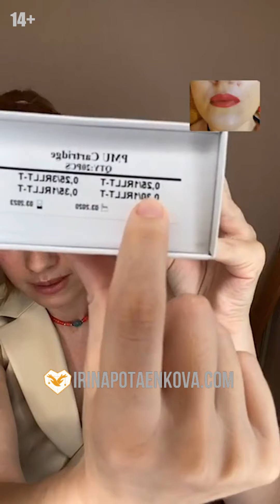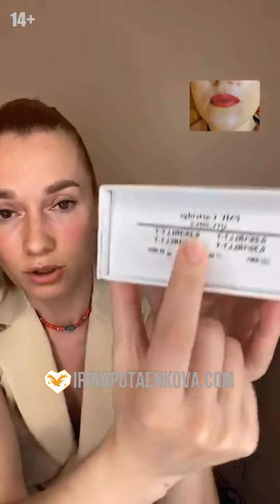Герпес после татуажа губ. Что делать и как предотвратить?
Герпес после татуажа губ. Академия татуажа (сайт разберет что делать и как предотвратить появление герпеса. Успей получить скидку (только до 01 августа 2020г) на курс "Губы"!

00:00 Герпес после татуажа губ
01:55 Моя история работы с губами
03:57 Как клиенту избежать герпеса на губах?
04:16 Что такое герпес?
06:54 О чем предупредить клиента перед процедурой?
08:27 Влияет ли глубина работы на появление герпеса?
09:33 Схема приема Ацикловира
11:55 Ошибка при приеме препаратов против герпеса
12:40 Поможет ли мазь от герпеса?
15:43 Насколько травматично вы работаете?
16:49 Герпес бывает и на бровях и на глазах
17:53 Как ухаживать за герпесом, если уже вышел
19:12 На заметку мастерам пм
20:55 Как добиться плотного закраса на слизистой?
21:16 1 фишка - правильный захват губы
22:57 Разные типы захвата губы при работе на контуре и в середине губы
23:46 2 фишка - уделите больше времени на середину губы
24:05 Почти нет остатка на губах, что делать?
30:24 Какими иглами работаю я
31:47 Какой машинкой я сейчас работаю
32:52 Как я работаю на губах
34:38 Как получить на губах помадный, а не акварельный эффект?

🔥🔝 Мастер перманентного макияжа обучение. Хотите персональное обучение татуажу с Наставником? Связаться с Наставником (Ириной Потаенковой) лично можно через Инстаграм @irina_potaenkova

🔝🔥Хотите быть в курсе всех новостей Академии татуажа "Наставник" Ирины Потаенковой?

 👉А также сохраните себе в плейлист, чтобы не потерять.
Это будет вашей благодарностью мне за труд и тот материал, который я выкладываю в открытый доступ (такой полезный и практичный контент, который есть на моем канале, не выкладывает никто!)

👉Мой Инстаграм - там всегда отвечаю лично на письма и есть самая свежая информация о текущем обучении как для новичков, так и для мастеров, повышающих свою квалификацию

👉Академия татуажа "Наставник" (Школа обучения перманентному макияжу) сайт - здесь курсы татуажа для мастеров пм и начинающих, уроки татуажа и прайс на курсы обучения перманентному макияжу.

👉Магазин со скидками от Академии татуажа - здесь можно подобрать как машинки для татуажа, так и пигменты и анестезию.

👉История успеха Ирины Потаенковой - с чего все начиналось

👉Гид по сайту Академии татуажа - подробно с чего начинать обучение перманентному макияжу онлайн и как проходит практика по татуажу на моделях.

👉Здесь плейлист с ответами на многие вопросы - разбираем оборудование для татуажа, колористика, разбираем пигменты для татуажа, техники татуажа, архитектуру бровей, татуаж бровей